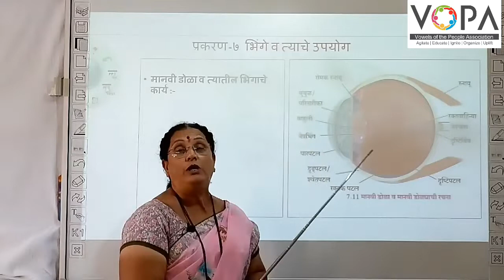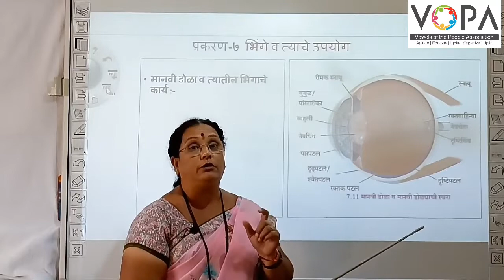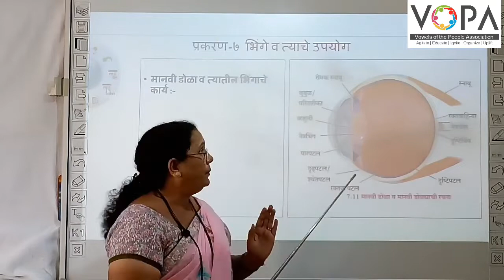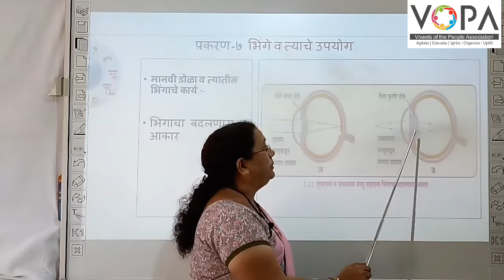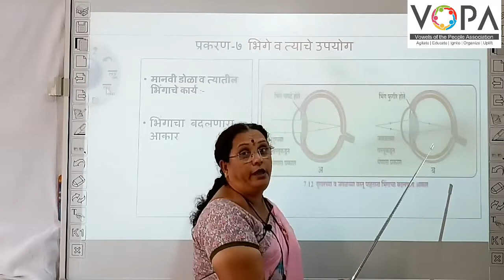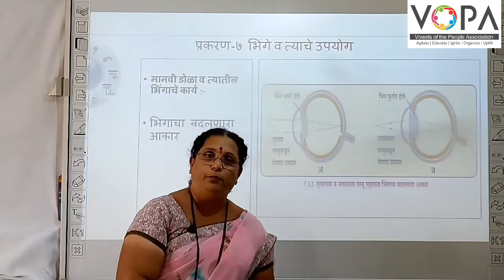१० वी | राष्ट्रीय प्रज्ञा शोध परीक्षा विज्ञान | 7.5 मानवी डोळा व त्यातील भिंगाचे कार्य | V-School